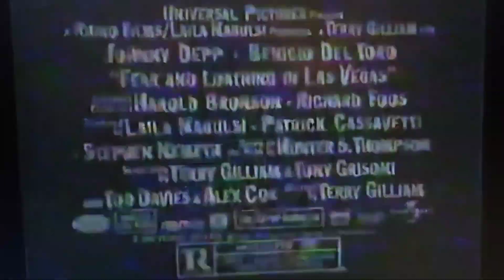Time About The Movies - May 22, 1998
0:00 Intro
0:44 Godzilla
14:14 Fear & Loathing In Las Vegas
17:54 The Opposite Of Sex